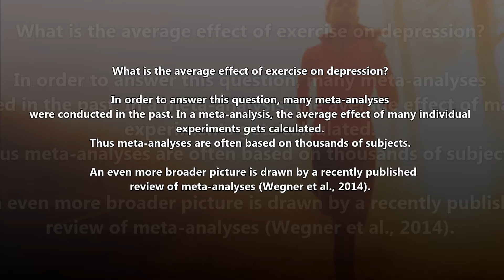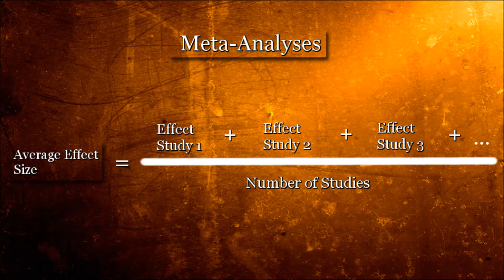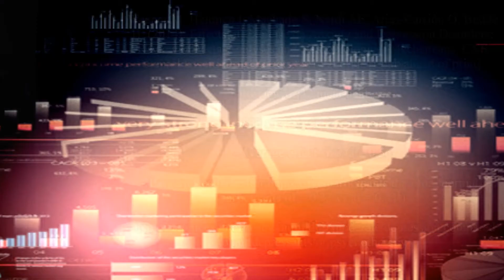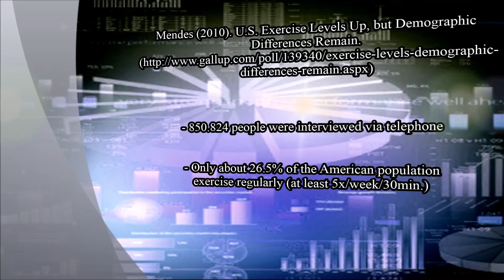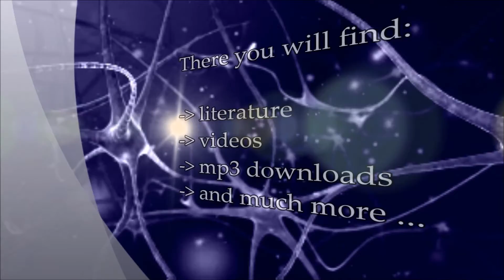Clinical Psychology: Exercise for Depression? - Part 3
What is the average effect of exercise on depression?
In order to answer this question, many meta-analyses were conducted in the past. In a meta-analysis, the average effect of many individual experiments gets calculated.
Thus meta-analyses are often based on thousands of subjects.
An even more broader picture is drawn by a recently published  review of meta-analyses (Wegner et al., 2014).